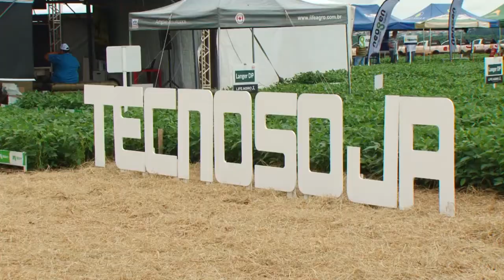FERRAMENTAS TECNOLÓGICAS PARA AMPLIAR PRODUTIVIDADE DA SOJA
DOURADOS, NO MATO GROSSO DO SUL SEDIA A 4ª EDIÇÃO DA TECNOSOJA

NO EVENTO, SÃO APRESENTADAS FERRAMENTAS TECNOLÓGICAS QUE PODEM AUXILIAR NO AUMENTO DA PRODUTIVIDADE NO CAMPO

EM DOURADOS, NO MATO GROSSO DO SUL, A 4ª TECNOSOJA TRAZ DIVERSAS FERRAMENTAS TECNOLÓGICAS QUE PODEM AUXILIAR NO AUMENTO DE PRODUTIVIDADE NO CAMPO

O EVENTO APRESENTOU FERRAMENTAS TECNOLÓGICAS QUE PODEM AJUDAR OS PRODUTORES RURAIS A AMPLIAR A PRODUTIVIDADE DAS LAVOURAS DE SOJA. ACOMPANHE NA REPORTAGEM!